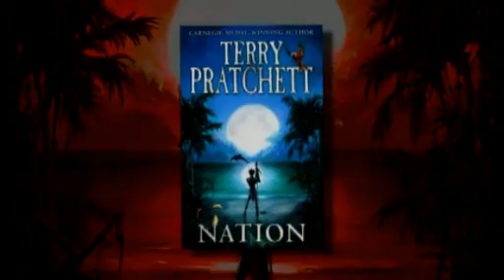Terry Pratchett on his book 'Nation'